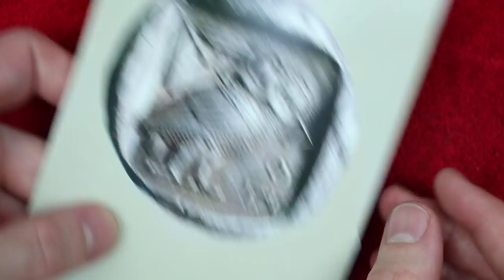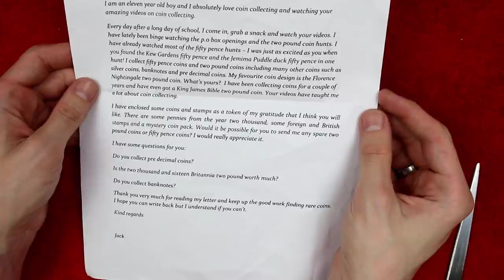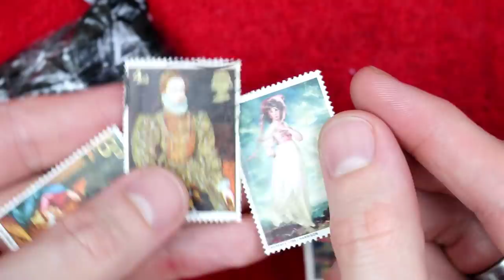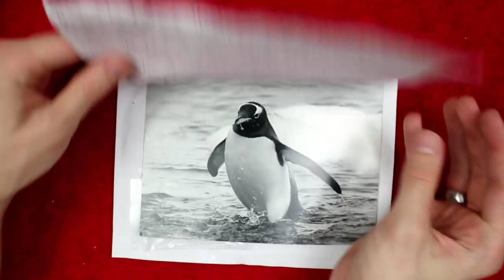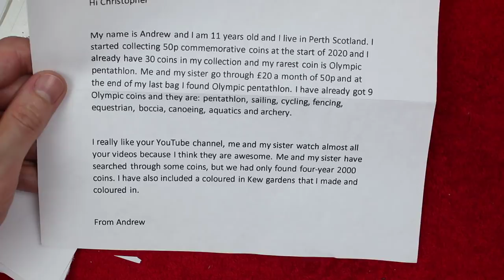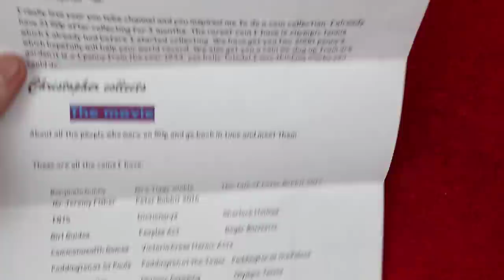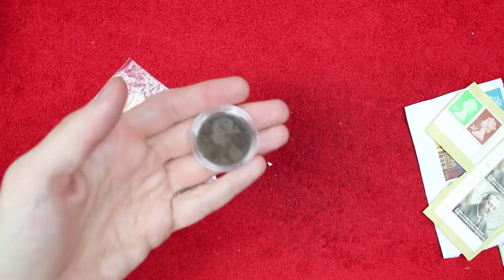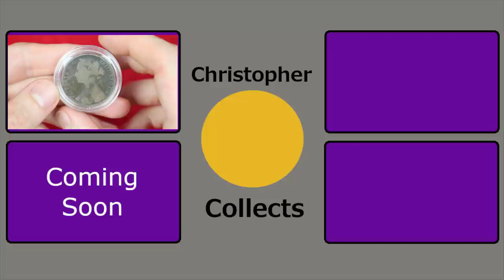What A Kew!!! PoBox Opening #45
Hello and welcome back!!! Today is my latest POBox opening! Thank you to all who have sent something in I hope you enjoy the video! If You have sent something I didn't open it will be in an upcoming video so don't worry!